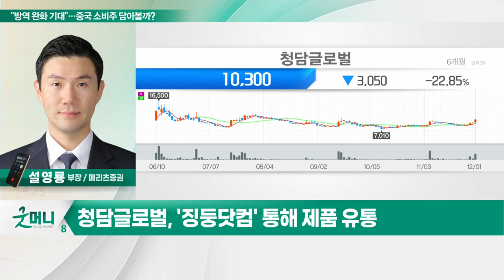청담글로벌(362320)... '시위 후폭풍' 방역 일부 완화… 中소비주 담아볼까?_투자 인사이트 (20221202)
Q. '시위 후폭풍' 방역 일부 완화… 中소비주 담아볼까?
- 중국 코로나 봉쇄 정책 변화 움직임
- 광저우 봉쇄 해제… 단일 도시 전국 GDP 2.5% 비중
- 위드코로나 정책 변경 시 中 소비주 성장 모멘텀

- 성장에 대한 캐쉬카우 확보
- '징둥닷컴' 통해 제품 유통
- 티몰 확장 모멘텀 보유
- 미국향 아마존·이베이 신규 고객사 확보
- 내년 매출 4,500억원·영업익 360억원 예상